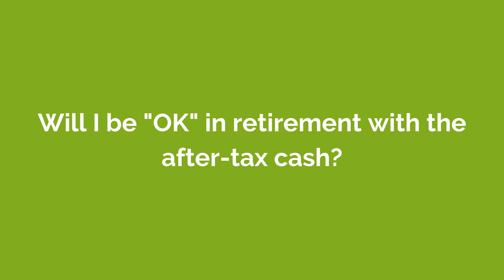Exit Planning: 5 Key Questions Owners Should Contemplate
If you are a business owner and plan on retiring someday, Exit Planning has to be on your radar!  Exiting a business take years to prepare for and waiting until the last minute usually has negative consequences.

In this video, M&A Partner, Brian Wassell, CPA, CM&AA, and Valuation Services Partner, Mike Wolfe, CPA/ABV, CVA, discuss the 5 key questions business owners should consider.